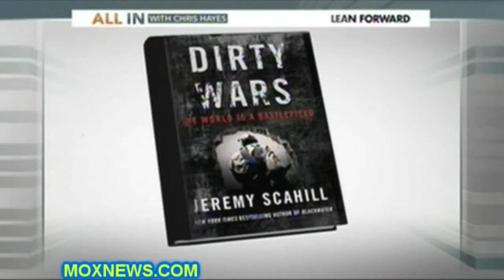Jeremy Scahill Explains Who Is Al Shabaab And The Management Of Savagery